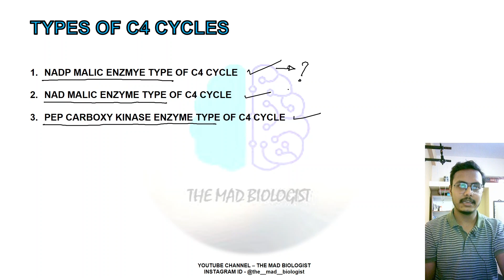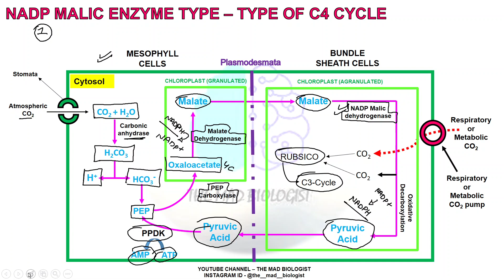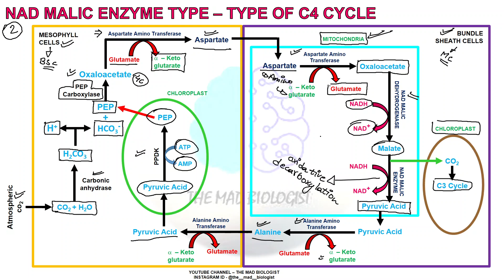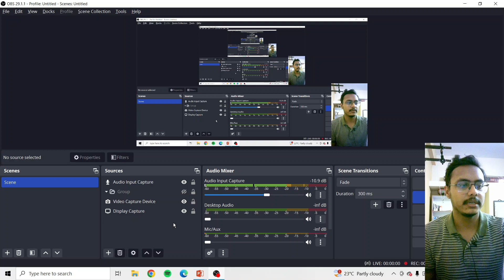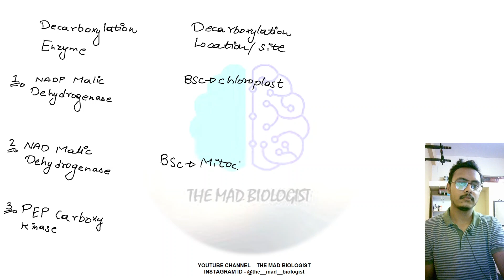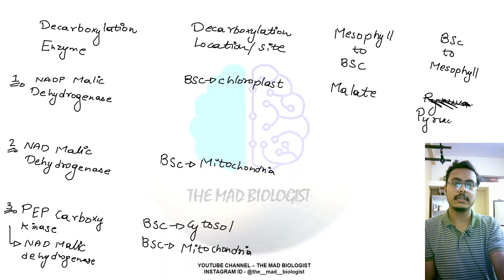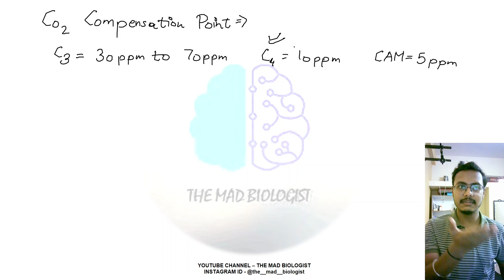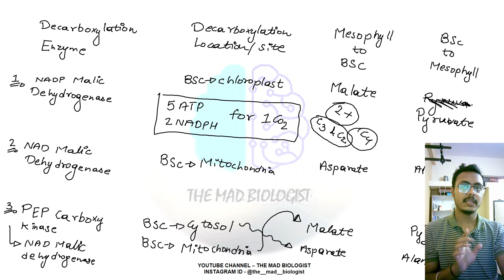TYPES OF C4 CYCLES IN HINDI CSIRNET BSC MSC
IN THIS VIDEO I HAVE TALKED ABOUT DIFFERENT TYPES OF C4 CYCLE IN THE VERY DETAIL.

TYPES OF C4 CYCLES : (ON THE BASIS OF DE-CARBOXYLATION ENZYME)

1. NADP MALIC ENZYME TYPE
2. NAD MALIC ENZMYE TYPE
3. PEP CARBOXY KINASE ENZMYE TYPE